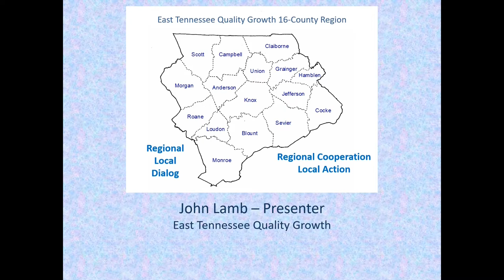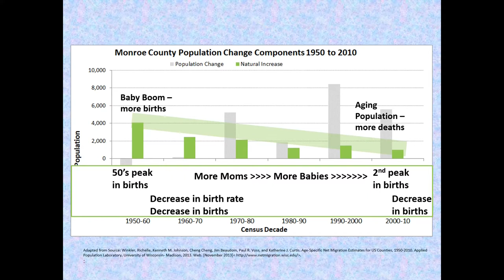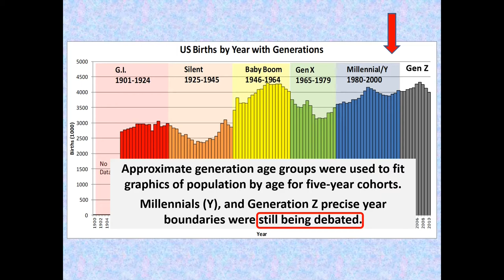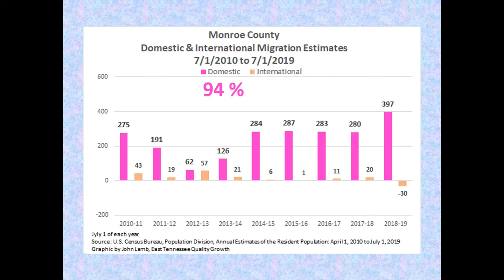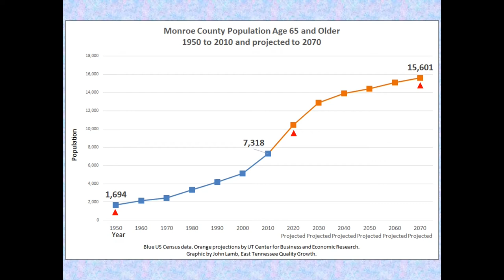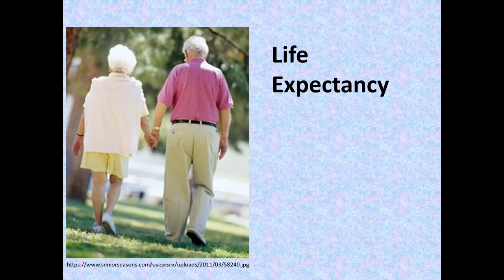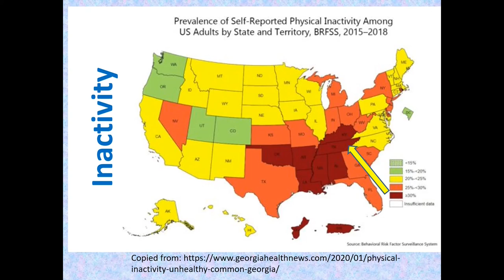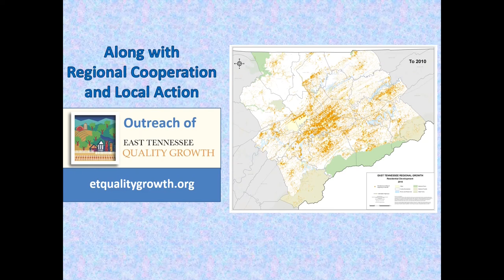Monroe County, Tennessee Population at the Speed of Life 2020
Population dynamics with a message. Covers basic population trends from 1900 to 2010 with focus on 1950 to 2010 to describe population dynamics of: natural increase, births, deaths, net-migration, net-migration by age, population distribution and transformation by age, aging of the population, projections to 2070, survival probabilities, life expectancy, and how the value of health drives population growth. Uses generations to illustrate the progressive effort to improve wellbeing and survival as it relates to population dynamics. East Tennessee Quality Growth is a 501(c)(3) non-profit covering the 16 counties of: Anderson, Blount, Claiborne, Campbell, Cocke, Grainger, Hamblen, Jefferson, Knox, Loudon, Monroe, Morgan, Roane, Sevier, Scott, and Union.